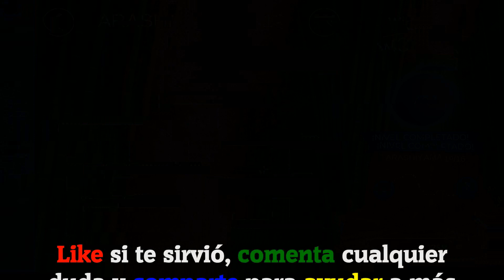Words Of Wonders | Japón - 5/5 Arashiyama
Este vídeo contiene las siguientes soluciones:
Paquete Japón, nivel: Arashiyama